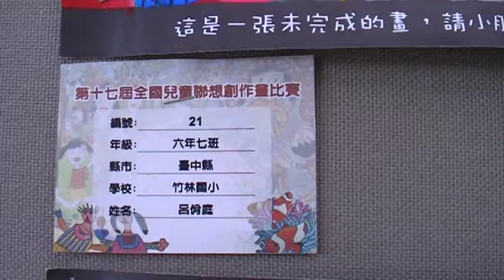竹林國小 呂佾庭 十七屆兒童全國展 玉而富 Arts104 古玩古董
竹林國小 呂佾庭 十七屆兒童全國展

(藝術品)